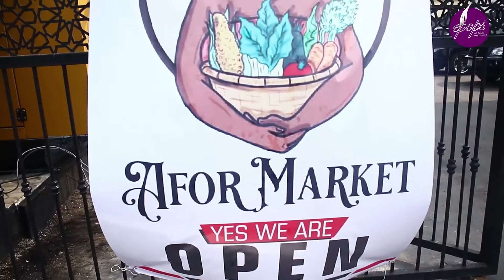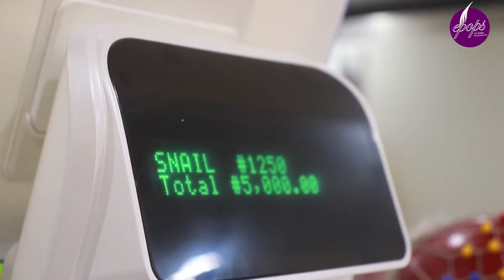Aformarket now open in Peter Odili road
A new and improved experience in shopping is now available in port harcourt..

Are you planning on shooting your next commercial..